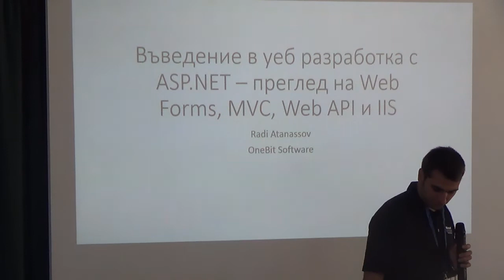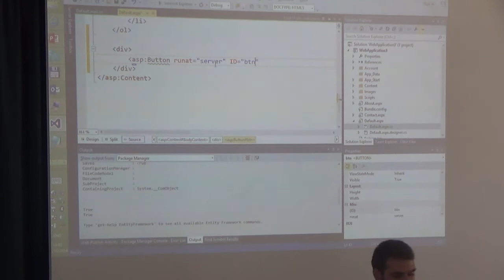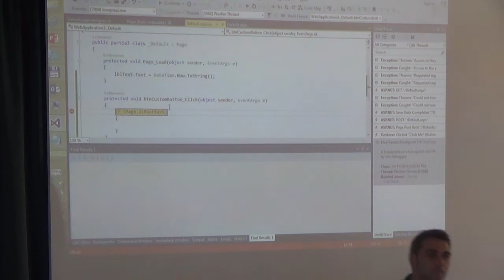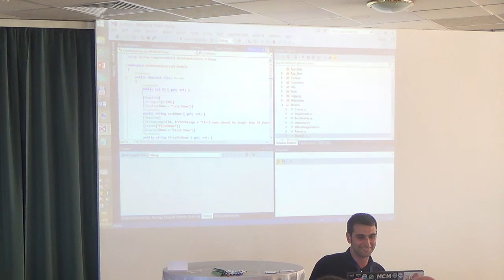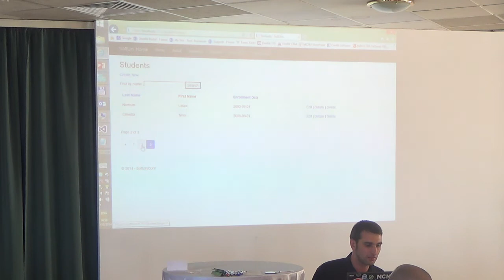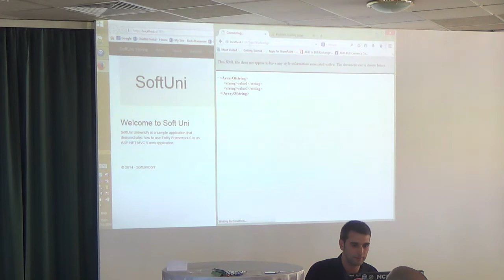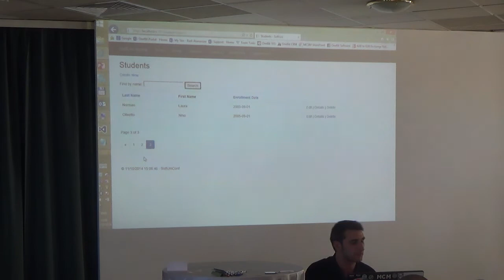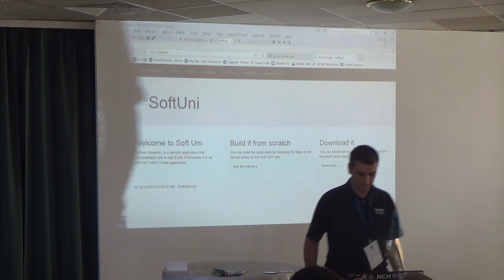Уеб разработка с ASP.NET (камера)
Лекция: Уеб разработка с ASP.NET (камера)
Курс: SoftUni Conf Oct 2014
Трейнър: Ради Атанасов
Дата: 11 октомври 2014 г.